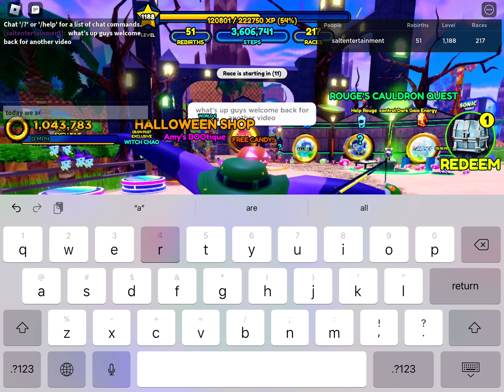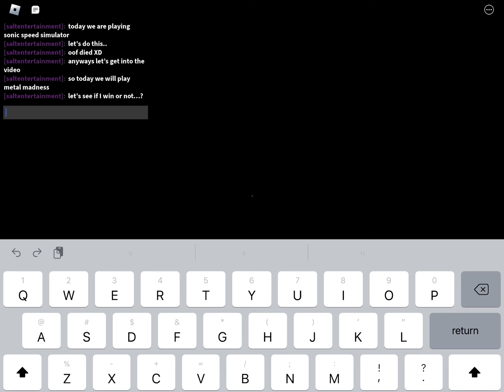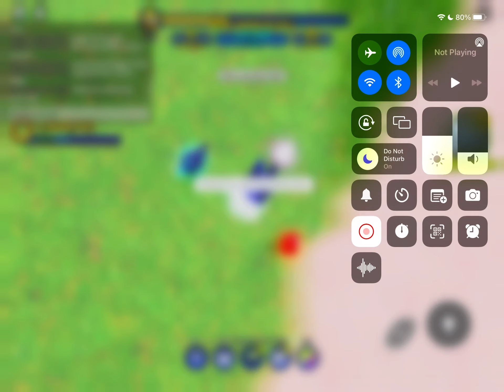Metal Madness with Jonathan! [Sonic Speed Simulator 🦔🔵]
Metal Madness is a boss battle with Metal Sonic, you haft to defeat him in order to get him in the good side!
Metal Madness w/ Jonathan!